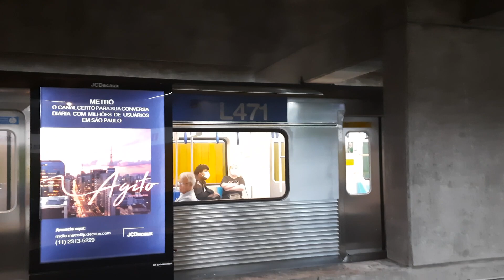Frota E e L (E07 - sem serviço) (L36 e L47) na estação São Judas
TUE L36 (ex D36) sentido Jabaquara
TUE E07 (ex 207/354) sem serviço/recolhe
TUE L47 (ex D47) sentido Tucuruvi